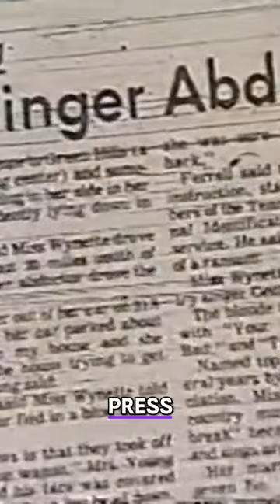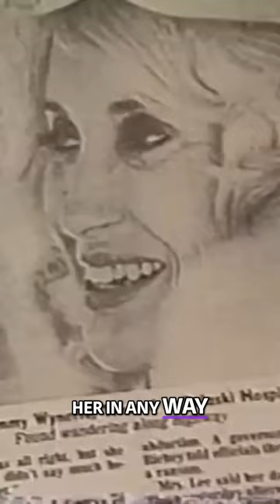The Enigmatic Life of Tammy Wynette: A Tale of Love, Struggle, and Mystery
Tammy Wynette, the First Lady of Country Music, may have made singing look effortless, but her personal life was anything but easy. Following her whirlwind romance with George Ritchie, Tammy found herself in the midst of a bizarre and troubling incident just months after their marriage. She claimed to have been kidnapped and abandoned in a field, but the story raised more questions than answers. The police investigation that followed left many skeptical, and years later, Tammy's daughter revealed that the kidnapping might have been a hoax. This episode was just one of the many challenges Tammy faced, as her life often mirrored the dramatic lyrics of her music.